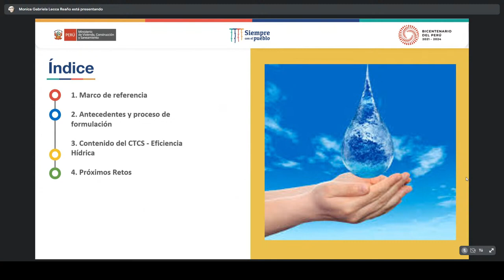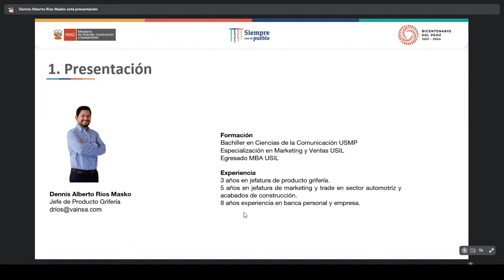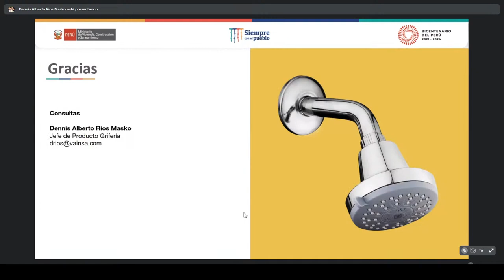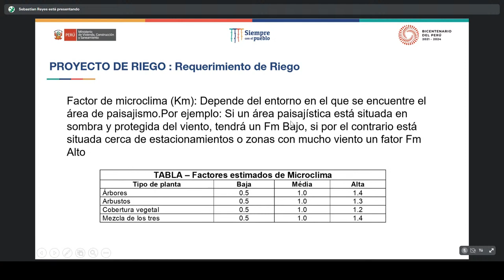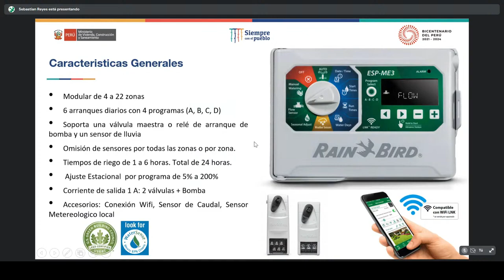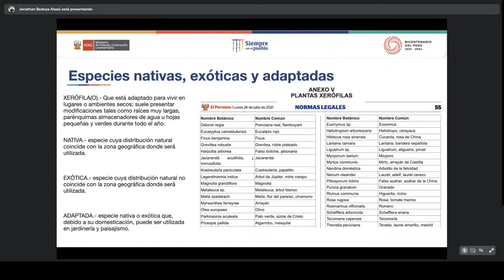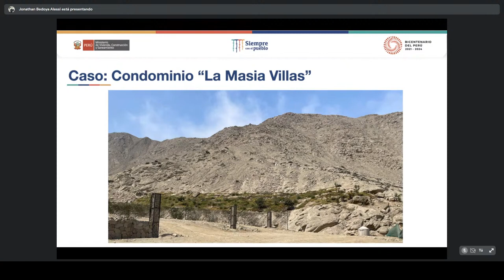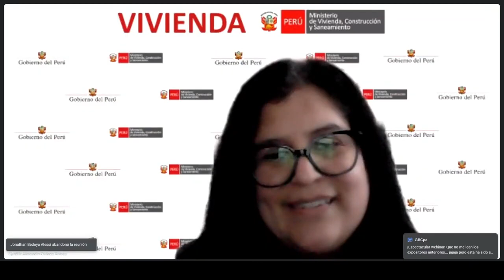Codigo Técnico de Const. Soste.: Efic.Hídri. - GBCPe, MVCS, miembros Espacio Verde, Rainbird, Vainsa